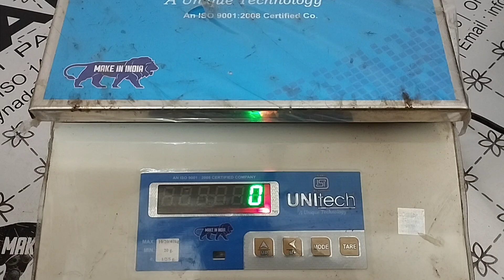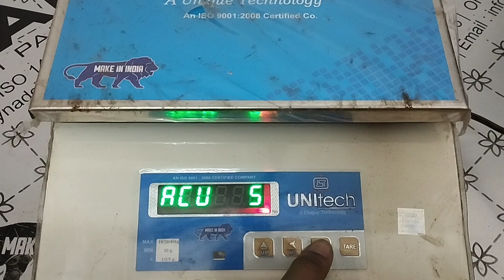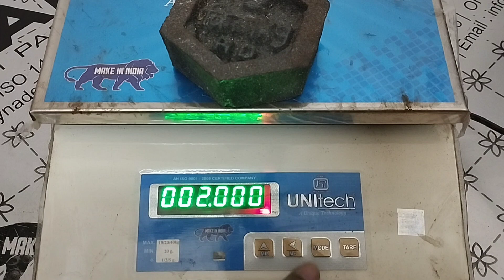Unitech Kante ka wajan kaise sahi kare Calibration Setting 40KG वजन सही करना सीखे।